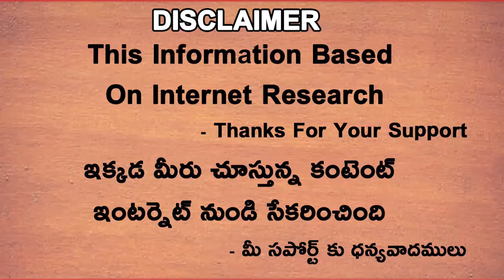Shubhman Gill Fantastic Batting | Rahul Tewatia Sixes | PBKS vs GT Highlights | Telugu Buzz